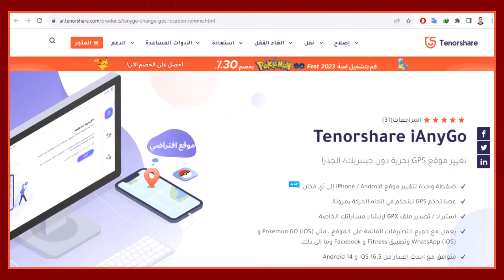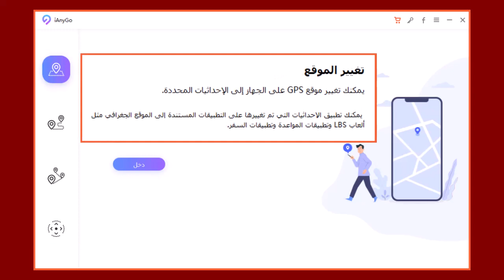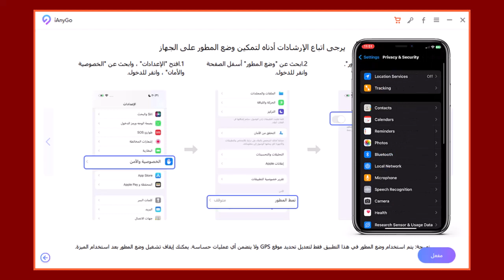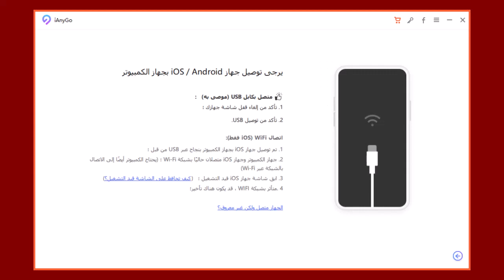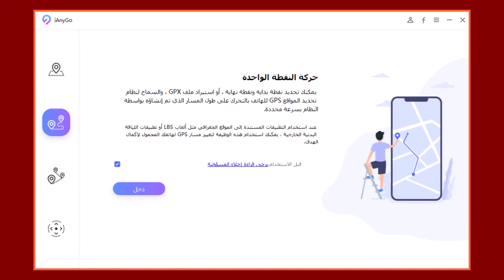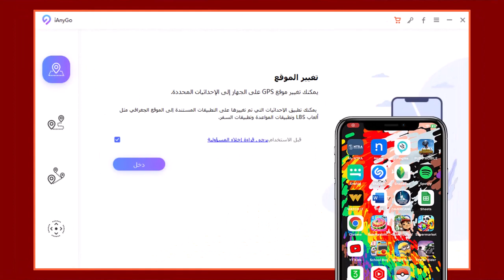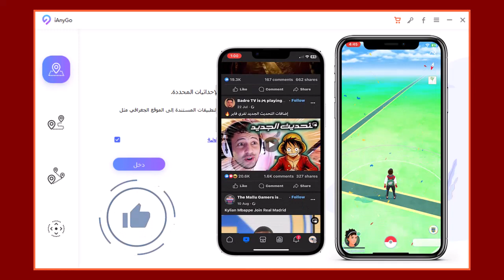شرح أسهل واسرع برنامج لتغيير الموقع وال GPS للايفون مجانأ وبدون جيلبريك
يمكنك إستخدام الكوبون " GOFEST " للحصول على خصم 30% عند شراء تفعيل البرنامج
مناهج وتفاصيل كورسات إحتراف سوفت وير الموبايل - من الصفر للاحتراف وبدون خبرة
في حالة ان سعر الكورس غير مناسب لبعض الاصدقاء من خارج مصر
 ويحتاجون لتخفيض فى السعر او عدم مناسبة وسائل الدفع المتاحة معك
لا تتردد في التواصل معنا باحدى الطرق الآتية
كيفية تغيير موقع GPS على iPhone
كيفية تغيير موقع GPS في الأيفون لتظهر في أي مكان تريد
أفضل برنامج تغيير الموقع للايفون واندرويد
تغيير الموقع للايفون | تغير لوكيشن الايفون بدون جيلبريك
أفضل برنامج لتغيير الموقع للايفون بدون جلبريك iAnyGO
كيف تغير موقعك في الايفون بدون جيلبريك؟
طريقة تغيير موقعك عبر GPS اختَر أي موقع في أي دولة للايفون؟
تحميل برنامج تغيير الموقع للايفون مجانا بدون جلبريك
شرح برنامج تغيير الموقع للايفون بدون جيلبريك iAnyGo
طريقة تغيير موقع الايفون بدون vpn